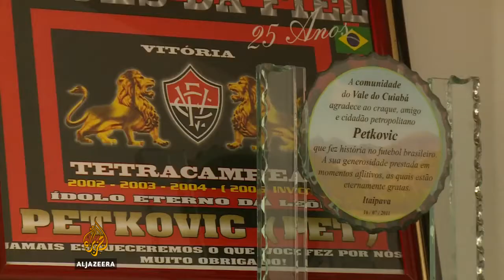Oni pobjeđuju: Dejan Petković - Rambo - Četvrtak 19:05